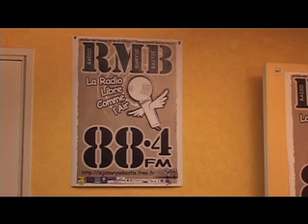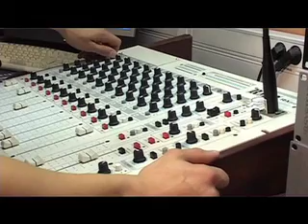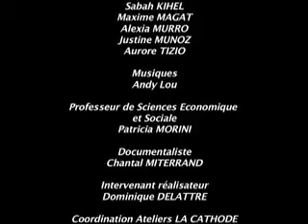Les citoyens de l'ombre 3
Une video des projets citoyens.

Une classe de première en section Economique et Sociale va s'intéresser à un sujet demeurant délicat pour la classe politique française: « Le vote des étrangers aux élections locales ».